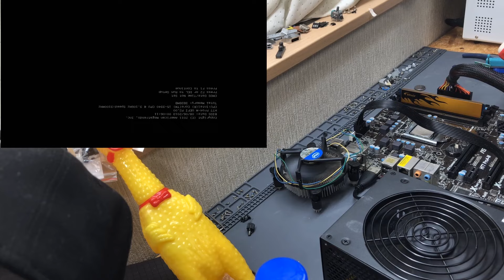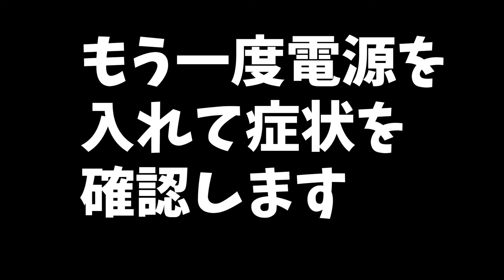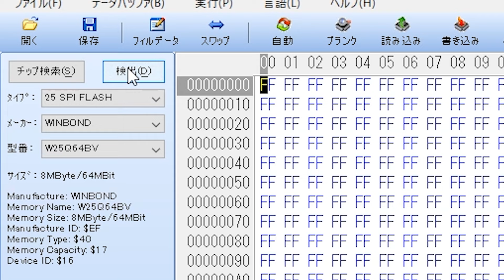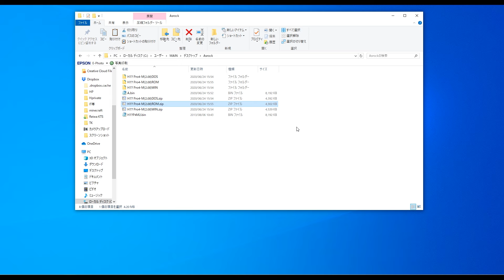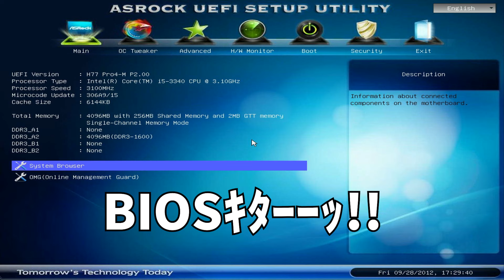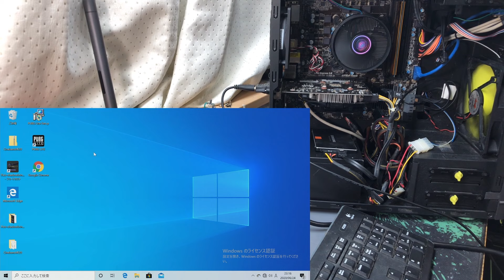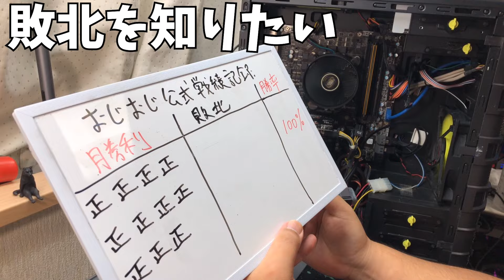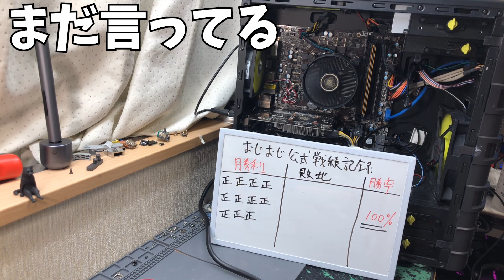1650円のゲーミングPC（Core i5 3470 GTX650搭載）を修理成功した！！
ハードオフで購入したCore i 5 GTX650搭載の激安ジャンクPCを修理成功したおじおじの神業をご覧ください！

使用したRomライターと同じような物
（AliexpressでCH341aと検索したほうが安いけど自己責任ですっ）

使用してる道具
電動ドライバー（精密機械用）
電動ドライバー（デカイ奴）
ハンダゴテ
赤外線温度計
耐熱マット
特殊なテスター
普通のテスター
半田吸い取り器
こて置き
ヒートガン

ぜひフォロワーさんお待ちしています。
なんでも呟きます。